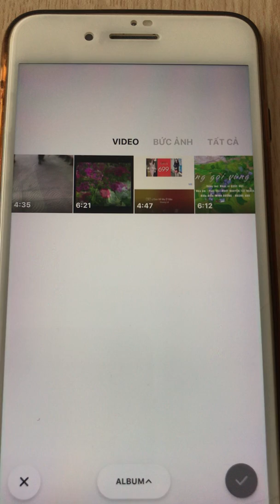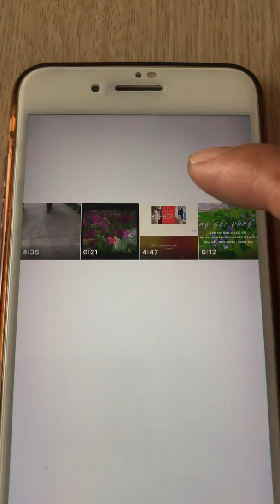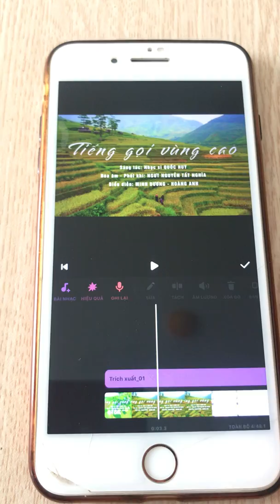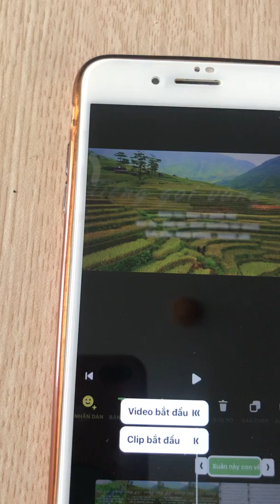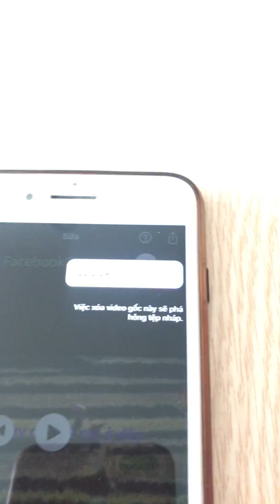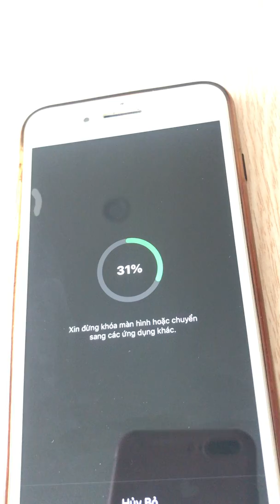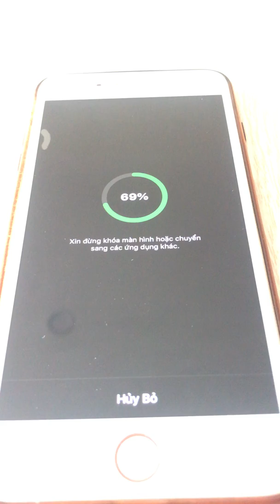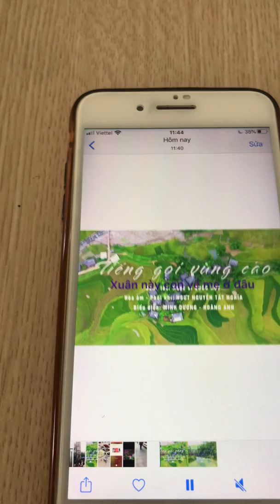Hướng dẫn làm video bằng inshot.bằng điện thoại đơn giản.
100% làm dc nhé dễ quá.